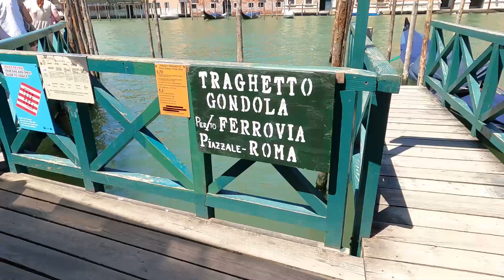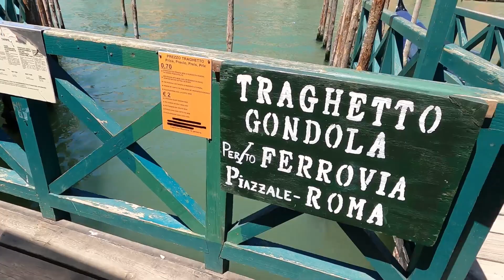Venecia LOW COST en un día! 🚣 🍹🇮🇹I APEROL A 2 EUROS I Guía de Viaje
Todo lo que necesitas saber antes de ir  a VENECIA!

Qué hacer?
1. Librería Aqua Alta (una de las más bonitas)
2. Puente de los Suspiros
3. Plaza San Marcos
4. Distrito Dorsoduro
5. Guetto o Barrio Judío
6. Góndola LOW COST a 2€
7. Tomar Aperol Spritz!

00:00 ¿Cómo llegamos?
03:14 Librería Aqua Alta
03:42 Historia de Venecia
04:28 Puente de los Suspiros
04:56 Plaza San Marcos
05:31 Terraza Aperol
06:03 Distrito Dorsoduro
07:50 Barrio Judío
09:23 Curiosidades
10:58 Góndola LOW COST